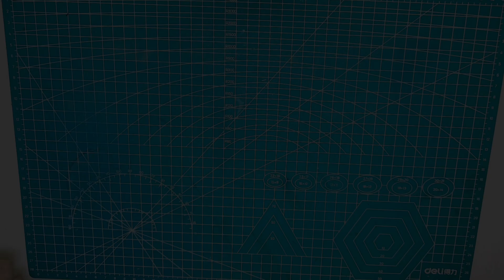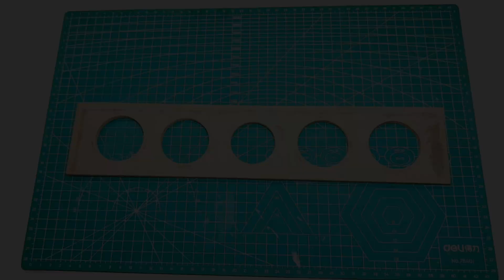Make a DIY Bluetooth Soundbar || Mini Boombox At Home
Today I will show you how to make a Boombox At home.